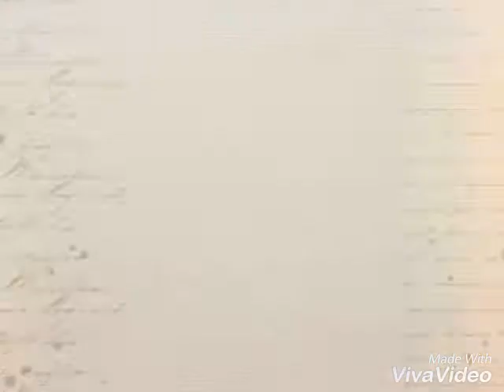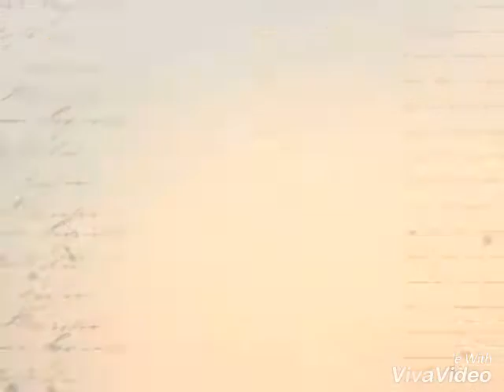Are you ready